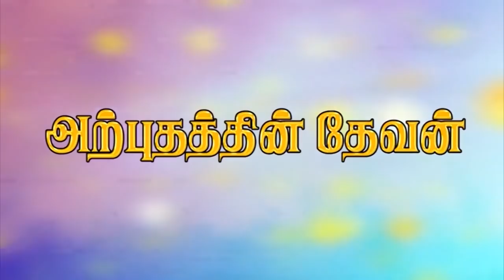life of a cinema actress | இயேசுவை ஏற்றுக்கொண்ட Cinema நடிகையின் சாட்சி 😢 | சாந்தி கணேஷ்ன்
John 3:16